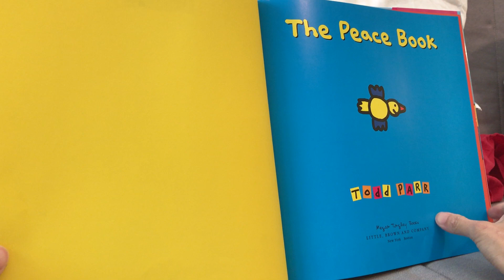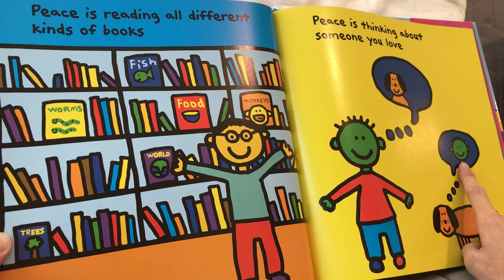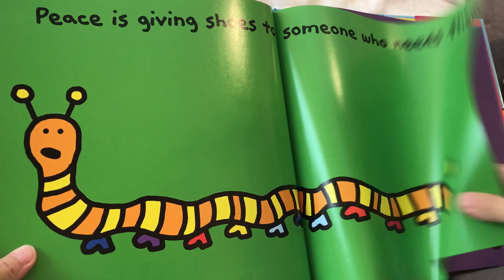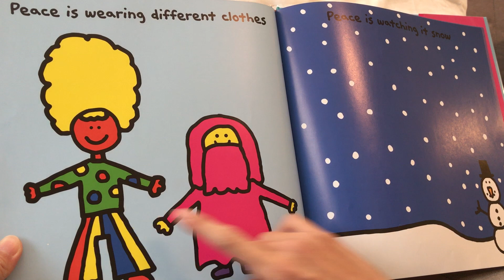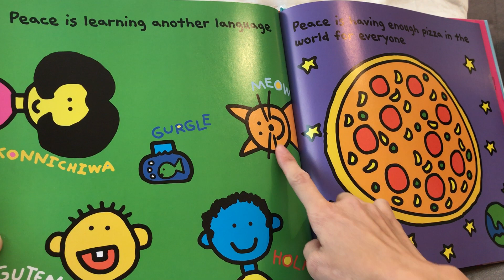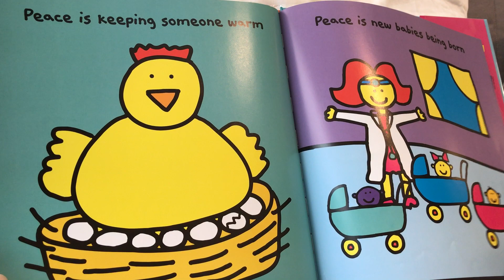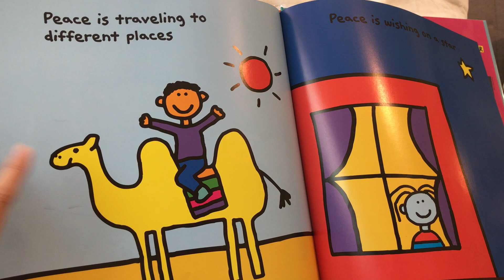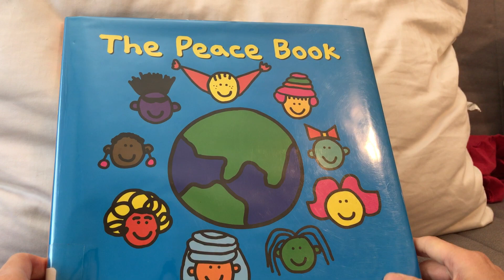The Peace Book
早媽早妹不專業親子共讀(The Peace Book) ：Todd Parr不但是美國知名童書作家2004年11月他與Gerry Renert製作的兒童節目ToddWorld正式搬上螢幕，持續有四年之久。

Todd Parr的繪本早妹跟我幾乎都沒放過。雖然一本也沒買，但每次去圖書館看到就會抓幾本借回家共讀。我們之所以熱愛這系列有以下幾個原因：1. 畫風既簡單又可愛：Todd Parr作品中的人物、動物、物件都是由幾筆簡單的線條勾畫而成，少了複雜的筆觸，貼近兒童繪畫的純真風格早妹非常喜愛。2. 鮮豔的色彩：Todd Parr的童書中用色都非常大膽，紫色的臉、橘色的頭髮、雙腳踩著不同顏色的鞋、綠色的車配上橘色車輪，無論是哪種搭配，都很能刺激小小孩的視覺感官。3. 用詞簡單句長適中：跟早妹共讀了這麼多童書，說老實話我常踢到鐵板有唸不出的英文字，不過讀Todd Parr的繪本就沒這個問題。而且每個句子不超過10個單字，一頁也多半只有一句話，適合想自己英翻中共讀的家長，也非常適合語言初學者。4. 主題正向：他的作品主要圍繞在家人、情緒和感覺上，除了能幫小人們更進一步認識自己周遭的人(爺、奶、爸、媽、老師)，也能對小童的情緒和感覺有正面的引導。另外也有針對環保議題和地球村概念所創作的《The Earth Book》和《The Peace Book》。雖然大多數的作品主題都比較嚴肅，不過Todd Parr的童書中也有較搞笑的題材，像是Animals in underwear ABC。這是一本有別於他其他作品的繪本，主題是用小褲褲學ABC，非常適合在戒尿布時期共讀。此外，Todd Parr還創造了Otto (一隻狗狗)，以牠為主角出版了五本繪本。以下簡單介紹一下《The Peace Book》的內容。

《The Peace Book》和平是什麼？和平是結交新朋友。和平是保持水的澄淨讓所有的魚都能優游。和平是聽不同種類的音樂。和平是當你傷害別人能主動道歉。和平是幫助鄰居。和平是閱讀各式各樣的書籍。和平是將所愛的人放在心上。和平是把鞋子分享給需要的人。和平是種樹造林。和平是與人分享餐點。和平是穿著不同的服裝。和平是看著雪靜靜飄下。和平是保持街道的整齊乾淨。和平是給朋友一個大大的擁抱。和平是每個人都有一個家(有家可歸)。和平是栽花種菜。和平是睡個香甜的午覺。和平是學習其他語言。和平是讓世界上所有人都能享用比薩。和平是為愛的人取暖。和平是有寶寶誕生。和平是擁有自由。和平是雲遊世界。和平是向星星許願。和平就是做自己!!(和平是與眾不同、樂於做自己和幫助他人。世界因你而更美好。愛你，Todd)